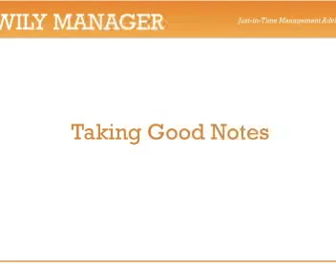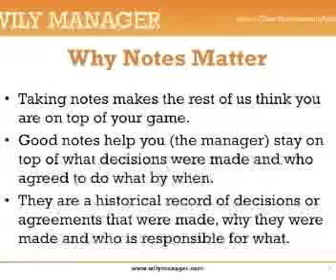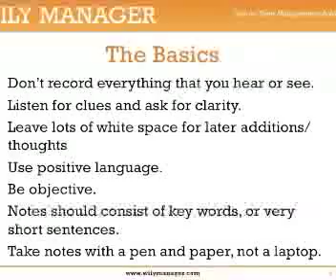How to Take Meeting Notes - A 3-Minute Crash Course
How to Take Meeting Notes - Master the Basics in 3 Minutes.  to watch the full-length video about How to Take Meeting Notes.  Get Instant Access to 200+ management Videos and Cheat Sheets... perfect for busy managers like you!